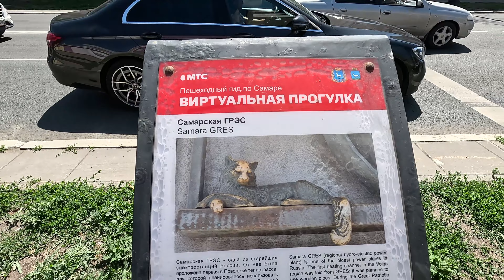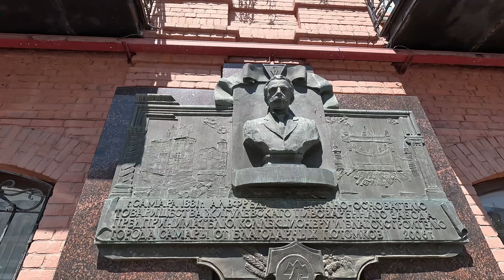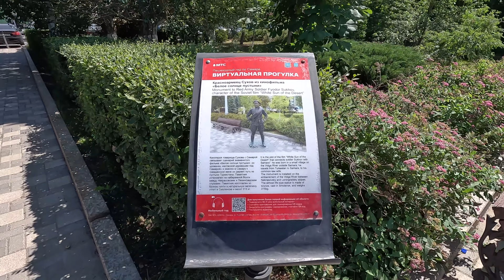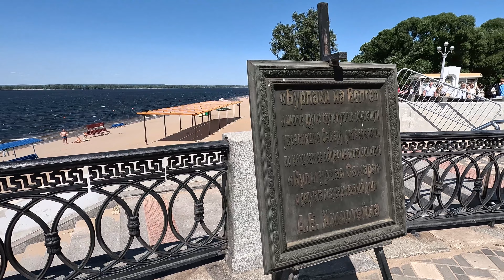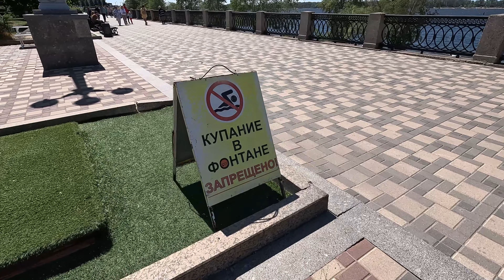Прогулка по Самаре / Samara, Russia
Прогулка по Самаре / Samara, Russia. Красивый город, приятные, добродушные люди.